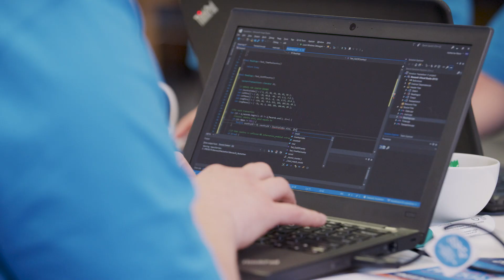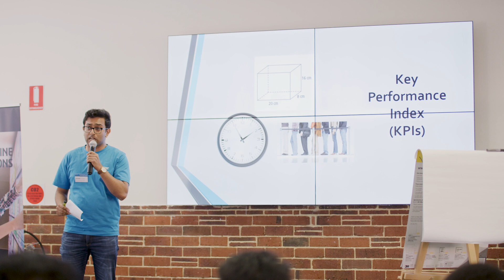Dassault Systèmes’ 2018 Graduate Program Hackathon Hits Australia - Dassault Systèmes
Dassault Systèmes’ 2018 Graduate Program Hackathon Hits Australia - Dassault Systèmes. Dassault Systèmes ran its first 3DS Hackathon in Australia at UWA IQX on Sep 8 & 9. The Hackathon was the 'live' assessment component of our 2018 Graduate Program to identify promising Australian graduates to be our future innovation leaders. The graduates were tasked to tackle real-life business cases in Computer Science, Mechanical Engineering and Mechatronics, utilising the 3DEXPERIENCE platform.